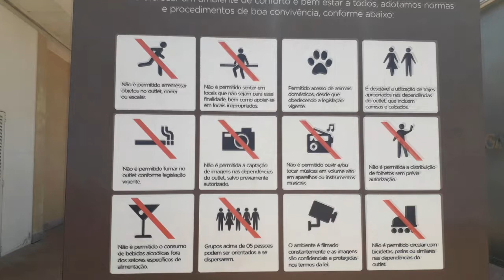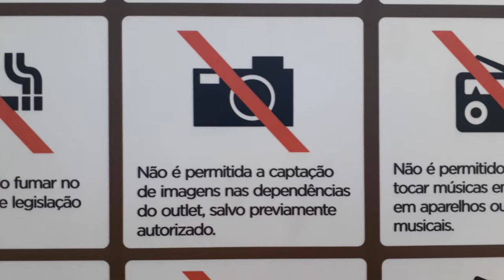Catarina Fashion Outlet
O vôo proibido. É proibido filmar nas dependências do Catarina Outlet, de acordo com as regras internas... e se você estiver fora das dependências? Aí pode filmar? Tudo é uma questão de interpretação. Vamos ver com o Drone Xereta

The prohibited flight. It's prohibited to make a video while you are inside the Catarina Outlet according to it's rules. And if I stay outside of it? Can I make a footage? Is it legal? Let's check out with the Nosy Drone